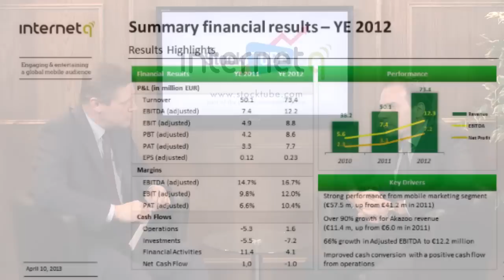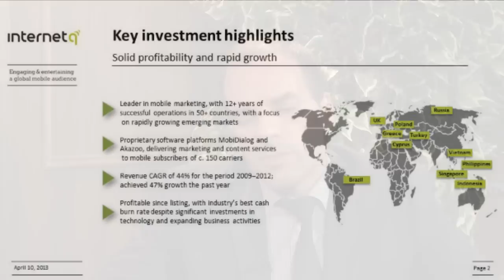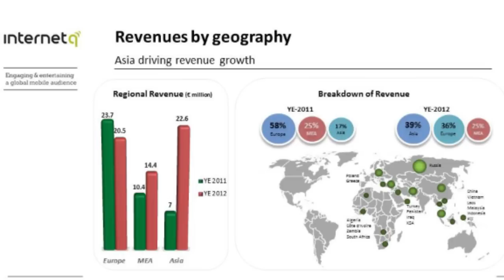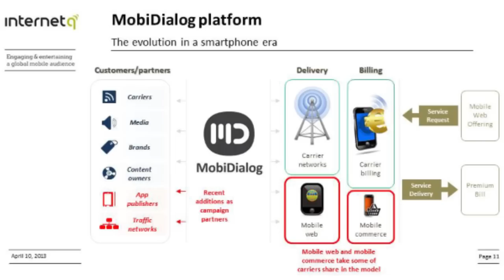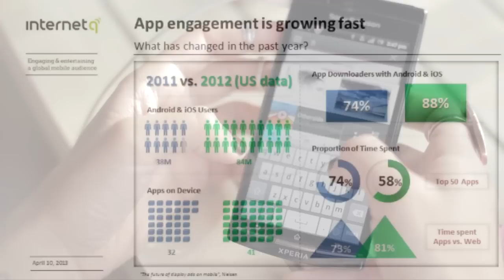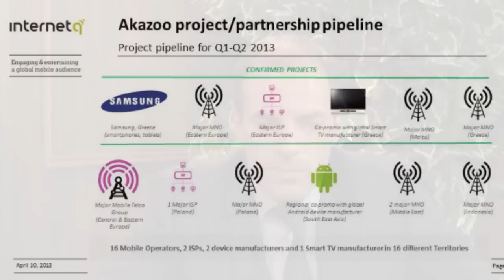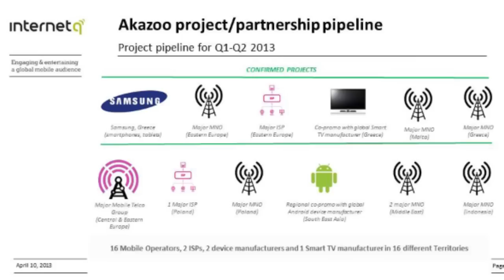InternetQ has 'strong' operational performance which continues into 2013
Panagiotis Dimitropoulos, CEO of InternetQ (LON:INTQ), tells Proactiveinvestors that the strong performance in 2012, that saw revenues up 47%, operating profit up 77%, adjusted EBITDA up 66% and adjusted Earnings Per Share (basic) up by 102%, the team see the trend continuing. Panos discusses the mobile marketing business, but the excitement, he says, surrounds INTQ's mobile music business 'Akazoo'.